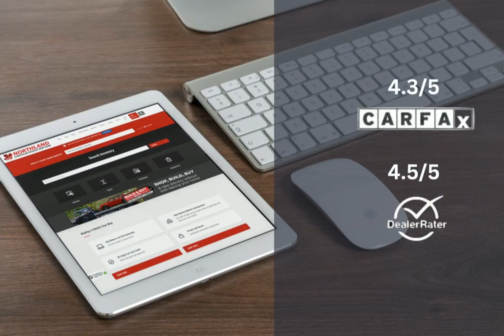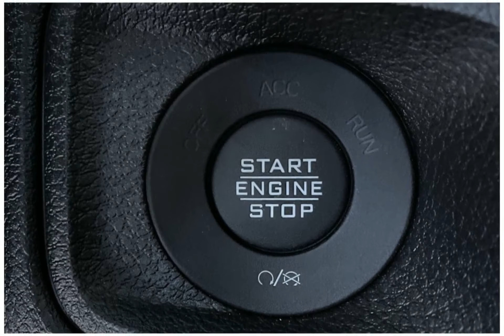2024 Jeep Wrangler 24WR6827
2024 Jeep Wrangler 24WR6827